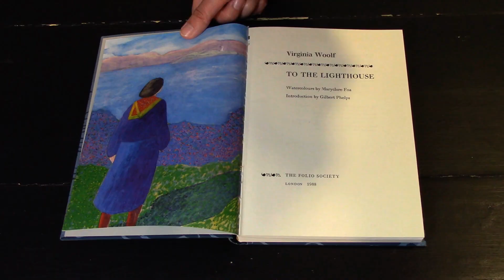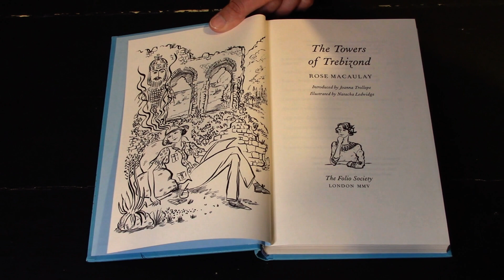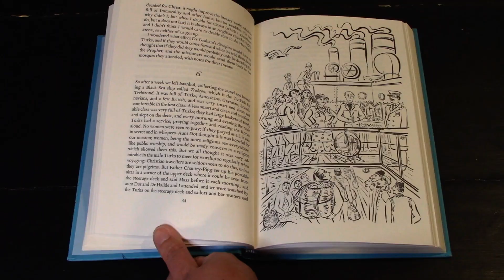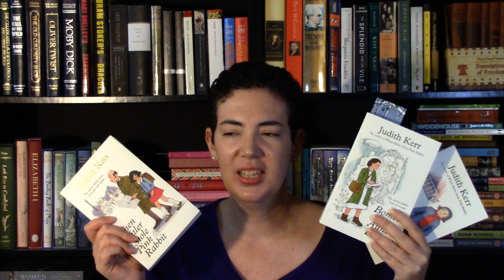Classics for Summer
Woo Hoo! It’s finally summertime! Here are the classic books I am currently reading to celebrate the long hot days of summer.

Books Mentioned
A Confederacy of Dunces by John Kennedy Toole
Good-Bye, Mr. Chips by James Hilton
The Hero and the Crown (Damar #2) by Robin McKinley

Find Me
Rebound Classics Etsy Shop